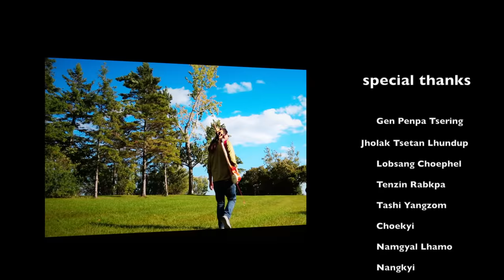new tibetan song 2023 gaga trotro by lotsetan and passang lhamo ( new Tibetan Gorshey song )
new tibetan song/new Ladakhis song/new bhutanese song
gaga trotro by lotsetan and Passang Lhamo

དགའ་དགའ་སྤྲོ་སྤྲོ་ཞེས་པའི་གཞས་འདི་བོད་ཁ་བའི་ལྗོངས་སུ་སྐད་གྲགས་ཡོད་པའི་གཞས་མ་ཟླ་སྒྲོན་ལགས་ཀྱིས་ལོ་རབས་བརྒྱད་ཅུའི་ནང་བཏང་བའི་གཞས་ཤིག་རེད། ཁོང་ནི་ང་རང་གི་གཞས་མ་དགའ་ཤོས་ཞིག་ཡིན་པས། དེ་རིང་ངས་ཁོང་གི་གསུང་གཞས་དེའི་རོལ་དབྱངས་དང་ཚིག་ལ་འགྱུར་བ་ཅུང་ཟད་བཏང་ནས། གཞས་མ་གྲགས་ཅན་པ་སངས་ལྷ་མོ་དང་ལྷན་དུ་ཁྱེད་རྣམ་པའི་སྙན་ལམ་དུ་འབུལ་རྒྱུ་བྱུང་བ་ཧ་ཅང་དགའ་པོ་བྱུང་། དེར་བརྟེན་ཁྱེད་རྣམས་ཀྱི་ཐུགས་སེམས་སྤྲོ་པོ་ཡོང་བའི་རེ་བ་ཡོད།

ལྷན་རྒྱས་ཚོས་རྒྱུད་སྐུར་མང་ཙམ་གནང་རོགས།
ཐུགས་རྗེ་ཆེ།